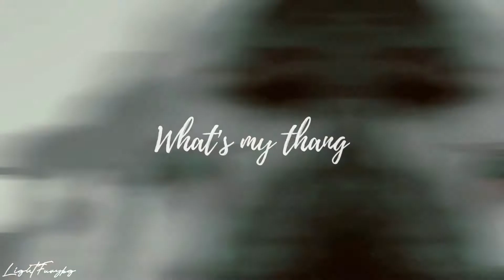◇Black swan - audio edit [HTTYD]◇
Song edit
black swan BTS

info
- funimation -
- PowerDirector -
- Kinemaster -